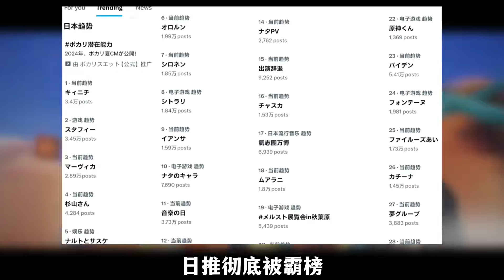纳塔人气最高的角色并非火神？原来是他！真正的火之意志！